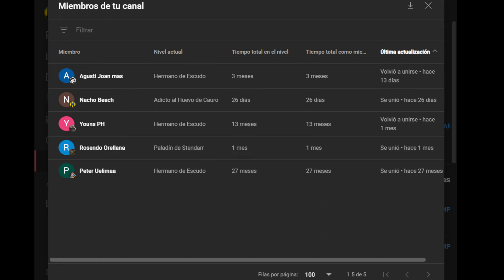SCORN | Capítulo 5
👉 Conviértete en miembro::/ @navaros

Scorn es un videojuego de terror de aventuras en primera persona desarrollado por Ebb Software en exclusiva para Microsoft Windows, Xbox Series X y Series S y Steam compatible con distintas plataformas como Linux y Steam Deck vía Proton. El juego está inspirado directamente en las obras de H. R. Giger y Zdzisław Beksiński.
                                                                             💙GRACIAS💙

Sed respetuosos con los comentarios, se agradece.